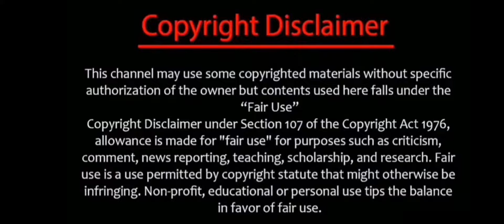എല്ലാവർക്കും പിസി യോട് കലിപ്പാണ് 🤣 troll pcgeorge bjp george patanamthitta troll#pcgeorgetroll